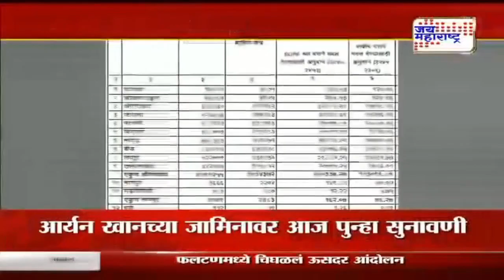Amaravati | शासनयादीतून पश्चिम विदर्भ वगळल्याने शेतकऱ्यांची संतप्त प्रतिक्रिया | Marathi News